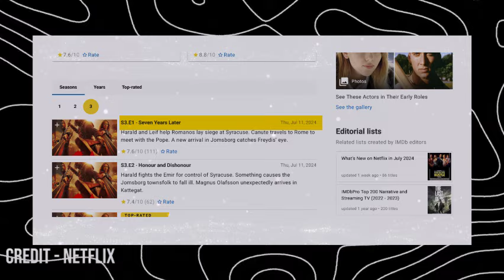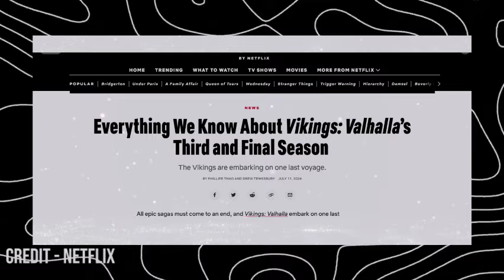Is Vikings Valhalla Renewed for Season 4? - US News Box Official